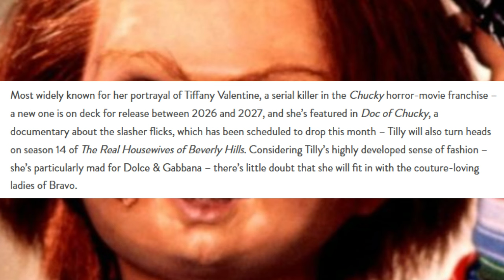CHUCKY New Movie (Untitled Project) Coming 2026-2027?!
Chucky Season 3 is coming to USA/Syfy according to a recent report from Don Mancini and Deadline. Chucky Season 3 will debut later this Fall it seems and promises to be the scariest season ever. Chucky Season 2 ended this past year, but fans were waiting for the official announcement of Season 3. Recently, the alleged official titles for Chucky's upcoming season have been revealed by spoilertv. Production has paused on Season 3, but new audition tapes have been discovered. Chucky season 3 takes a terrifying turn as the killer doll finds himself inside the White House with America's First Family. The new photos tease Chucky's new life at the White House and introduce Devon Sawa as U.S. President James Collins. Season 3 Part 2 is looking to resume filming later this month and Don Mancini has spoiled an upcoming scene. Some possible behind-the-scenes details (one aired after the Halloween episode) have been sent to me and the alleged filming dates have surfaced online. John Waters is back for Chucky Season 3 part 2. Chucky Season 3 Part 2 will arrive in less than 2 months. We have a first look at what to expect in episode 5. Don Mancini has revealed a new movie is being worked on. Chucky is now canceled! A recent interview with Jennifer Tilly may have revealed a release window for the next film.